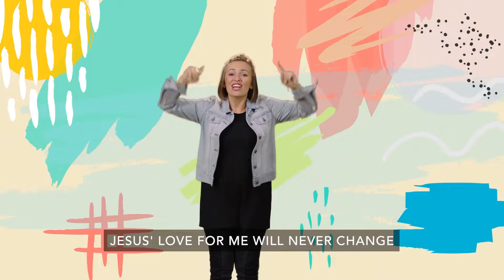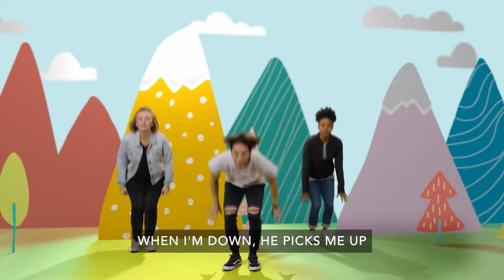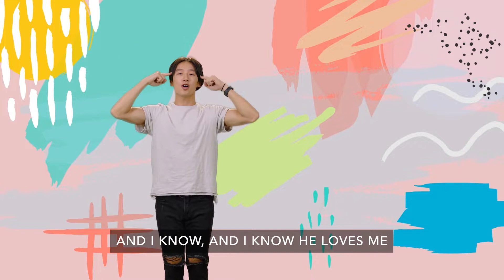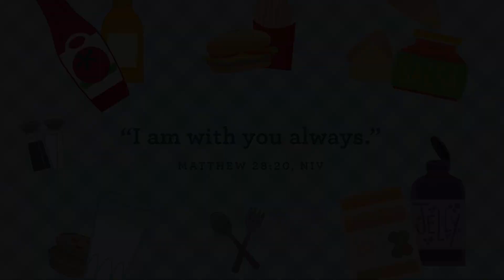Explorers & Walkers - April 3rd Video